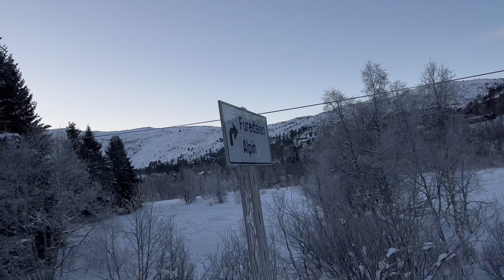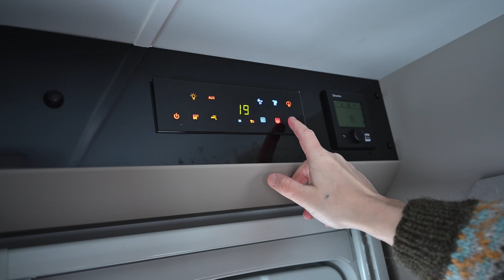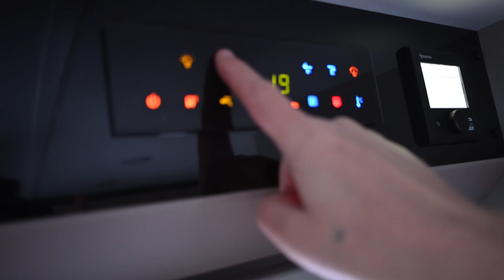-16 ŽIEMOS KEMPINGE. Apsnigti ir apledėję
Susidėjome į kemperį slides ir išvažiavome į kalnus. Ten mūsų laukė žiemos kempingo iššūkiai, esant temperatūrai -16.

00:33 Kokie planai
00:48 Vėl kelyje
02:28 Atvažiuojame į aikštelę
02:51 Kas išgąsdino
03:05 Įsikuriam kempinge
05:10 Kaip sumokėti už aikštelę?
06:11 Žiemos kempingas prasideda nemokamai
06:52 Pagaliau sumokėjom!
07:36 Apledėjo iš vidaus
09:10 Vakaras
09:44 Sekantis rytas. Kodėl nesušalom
10:45 Apsnigti ir apledėję
12:08 Gauromečio arbata
12:40 Išėjome paslidinėti ir pagriuvinėti
14:27 Jaukus vakaras prie kemperio
16:40 Apšalę langai iš vidaus
17:37 Kas ant kemperio stogo
18:22 Valom stogą
19:42 Užšalo juodo vandens nuleidimo rankena
20:00 Išvykstame
20:27 Nepabarstytas kelias, ledas
22:18 Ilsėtis po savaitgalio kelionės?

❗Kviečiame PRENUMERUOTI mūsų kanalą.
❗Jei paspausite 🔔, gausite pranešimus apie naujus  @VelKelyje vlogus.
❗Mūsų darbą įvertinsite paspausdami 👍
     Didelis ačiū! ❤️